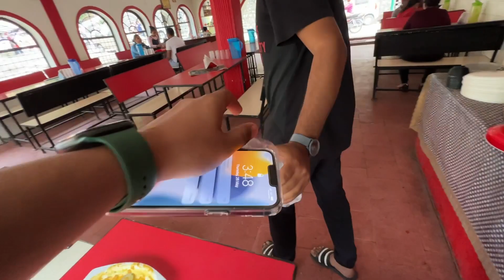Hidden Party Location Near DELHI NCR